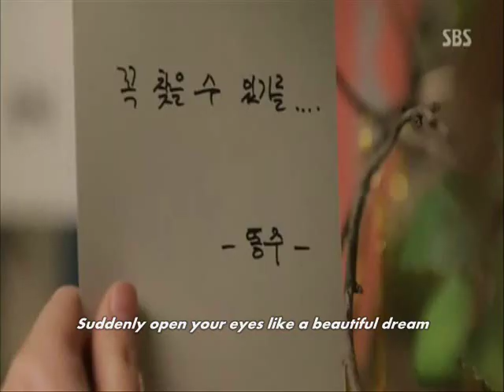Angel Eyes Kim Tae Hyun OST part 2 (Shedding Tears) [English Sub]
video credit to SBS
Can first loves reunited after more than a decade have a second chance at happiness? Park Dong Joo (Kang Ha Neul) fell in love with a blind girl, Yoon Soo Wan (Nam Ji Hyun), when they were teenagers, but their families' histories forced them to part ways. Twelve years later, Dong Joo (Lee Sang Yoon) becomes a successful surgeon, while Soo Wan (Gu Hye Sun) has undergone an eye transplant that has restored her sight and now works as an emergency 119 operator in her desire to help others. When the two meet again so many years later, will they recognize each other as their first loves? "Angel Eyes" is a 2014 South Korean drama series directed by Choi Mun Seok.